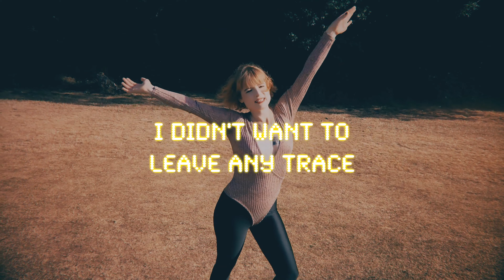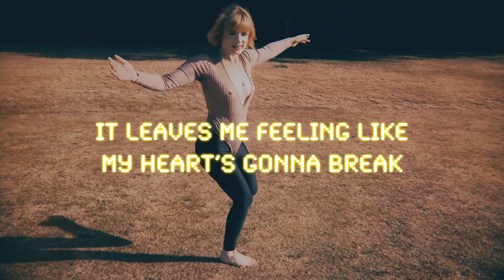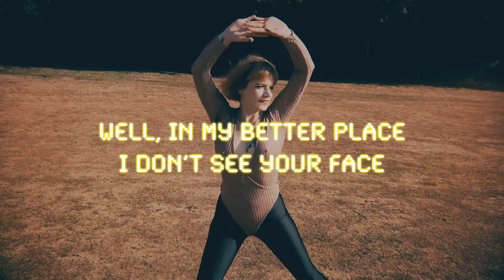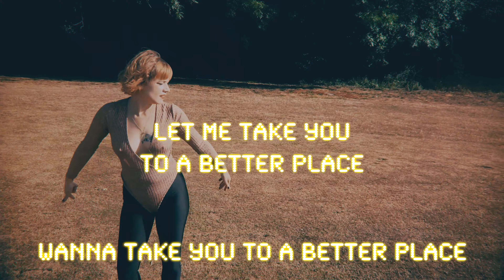Miss Kitty - Better Place (Official Lyric Video)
Written by Miss Kitty
Recorded, mixed, and mastered by James Ashbury and Miss Kitty
Piano & Vocals: Miss Kitty, Guitar, & Bass: James Ashbury, Drums: Grant Kershaw
Filmed and edited by James Ashbury and Miss Kitty

I was stealing away to a better place
I didn’t want to leave any trace
The harrowing tales you were telling me
Got me so sick that I was empty

And every time I hear about this world
Makes me feel smaller than a little girl
My only desire is to find the key
And unlock the warrior inside me

Your big big friends ‘cross the Atlantic
Love you baby and your sycophantic
Personal traits got you making big bucks
Can’t believe people made such a fuss

And every time I think about what you do
Makes me feel like I wanna finish you

Inside me, inside me
Let me show you a better place
Wanna take you to a better place
Wanna take you to a better place, a better place

Breaking us down with your extremes
So blinded nobody knows what it means
Fighting for survival but you don’t see
Not muscle that you need, it’s changeability
And every time I think about what it takes
It leaves me feeling like my heart’s gonna break

Well, In my better place I don’t see your face
There’s clear water and everyone can have a taste
In my better place nothing goes to waste
Nobody’s sick skinny, everyone can stuff their face
In my better place in my head, everybody gets to sleep in a bed
But it’s all make believe and when I wake up I have to leave it

Are we just make-believing?
How much green to be deceiving?
What more could we be making?
How much, how much are we breaking?

All we know is nothing much, so why bother with your fuck show?
Let me take you to a better place, a better place